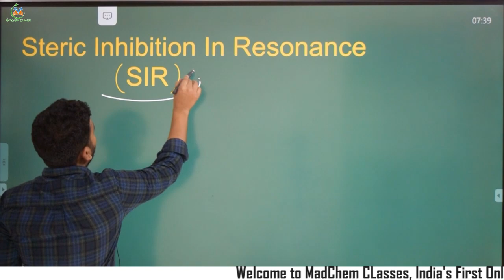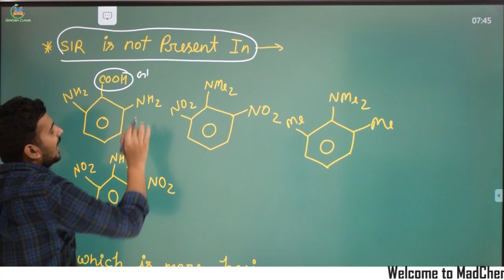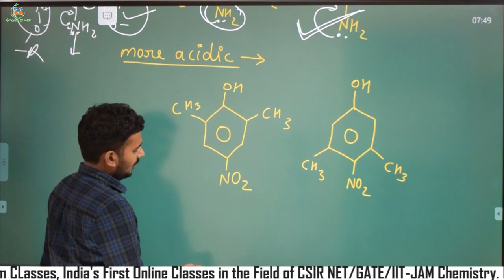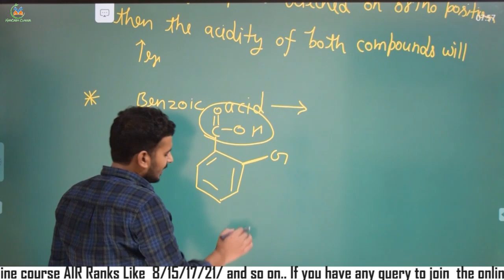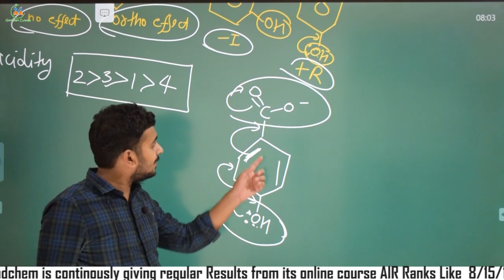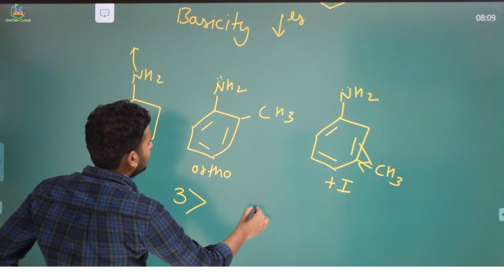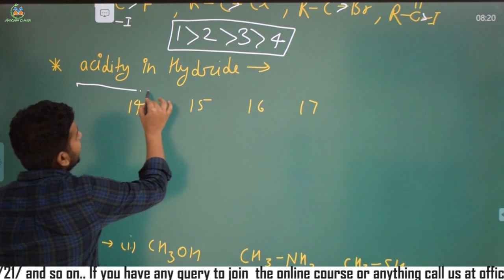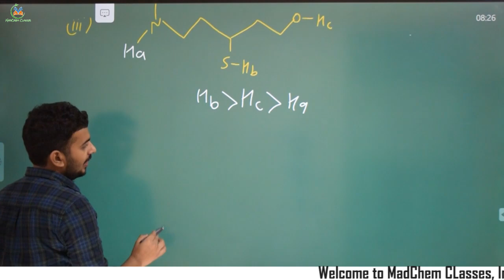GOC 05| Steric Inhibition in Resonance (SIR)| Ortho Effect | General Organic Chemistry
GOC Complete Playlist By Tej sir

Download MadChem Classes for 𝙂𝙚𝙩 𝘼𝙘𝙘𝙚𝙨𝙨 𝙩𝙤 𝙀𝙭𝙩𝙧𝙖 𝙁𝙍𝙀𝙀 𝙊𝙣𝙡𝙞𝙣𝙚 𝘾𝙡𝙖𝙨𝙨𝙚𝙨 𝙤𝙣 𝙈𝙖𝙙𝘾𝙝𝙚𝙢 𝘼𝙥𝙥
( 𝙀𝙭𝙘𝙡𝙪𝙨𝙞𝙫𝙚 𝙏𝙤𝙥𝙞𝙘𝙨 𝘼𝙫𝙖𝙞𝙡𝙖𝙗𝙡𝙚 𝙞𝙣 𝙁𝙍𝙀𝙀 𝙊𝙣𝙡𝙞𝙣𝙚 𝘾𝙤𝙪𝙧𝙨𝙚 𝙞𝙣 𝙈𝙖𝙙𝘾𝙝𝙚𝙢 𝘼𝙥𝙥 )

& Much More.

JEE Chemistry
Geochemist preparation
tifr interview
Hyderabad UNIVERSITY
UPSC Geochemist
IFS Chemistry mains
PATENT OFFICER
DU | BHU M.Sc. entrance